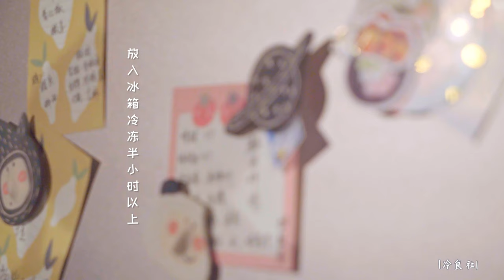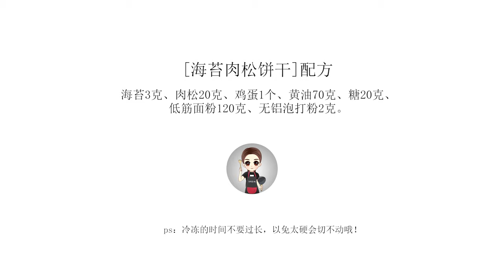【海苔肉松饼干】你知道大海的味道吗？全都藏在这块海苔肉松饼干里 | 冷食社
前两天实现了肉松自由，这就开始用肉松各种折腾
酥脆的海苔肉松饼干，口感极佳，肉松增加了饼干的层次，而海苔的咸鲜味慢慢的化开，突然想起那句“只要心中有海滩,在哪里都是马尔代夫”
泡一杯茶，阳台种点小菜，休闲看书时来块饼干，海的味道在嘴中慢慢散开，是不是很惬意？
快来做一块海苔肉松饼干，我们一起来享受阳光、沙滩、海浪、海鸥、仙人掌……

【懒人炸鸡翅】Fry Chicken Wings 酥脆可口，外焦裏嫩，懒人版炸鸡翅，一学就会！（看剧必备）